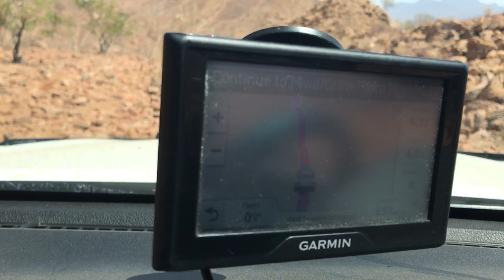Hartmann Range crossing - Part:1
Tuesday 14th of January 2020